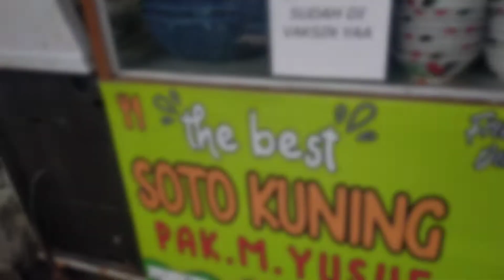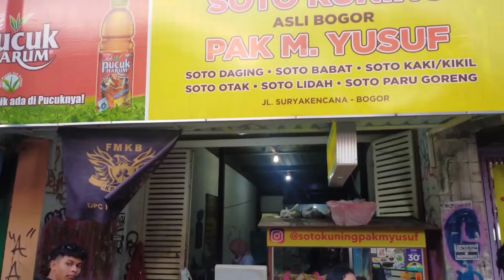SOTO KUNING PALING ENAK DIBOGOR